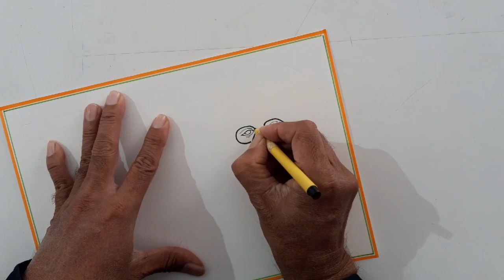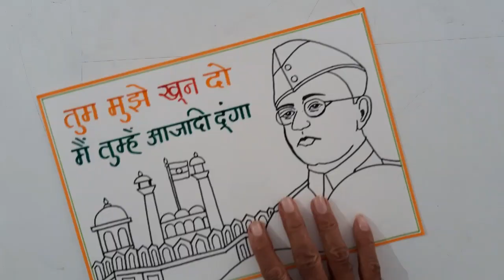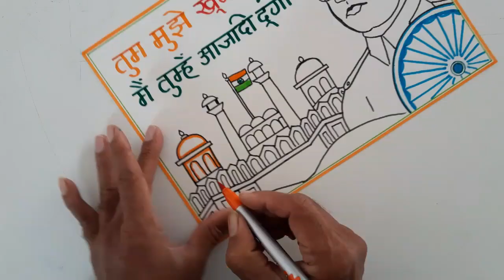Subhas Chandra Bose Drawing Easy Steps/How to Draw Netaji Subhas chandra Bose/Art by Keshavlal Vora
Subhas Chandra Bose Drawing Easy Steps

Netaji's Slogan On Freedom

Netaji Subhas Chndra Bose Poster Drawing

How to Draw Subhas Chandra Bose Easily

तुम मुझे खून दो मैं तुम्हें आजादी दूंगा स्लोगन